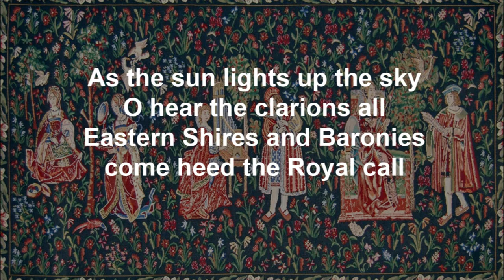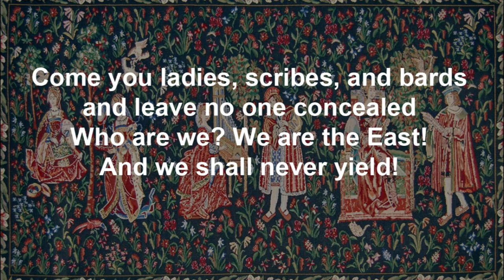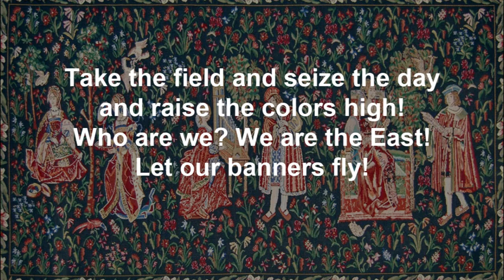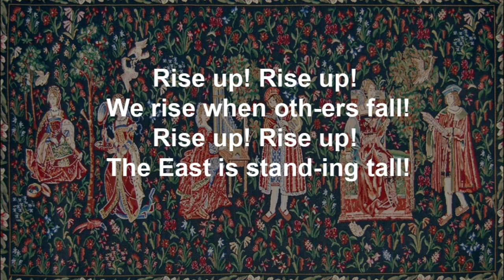Rise Up (Song for the East)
SCA processional song for the Eastern Kingdom.  Written by Arden of Icombe (PC Butler).  All instruments and vocals performed by Arden (with backup vocal assistance from Azalais).